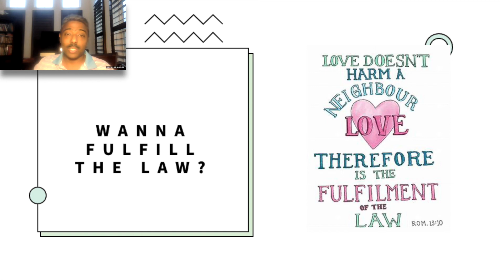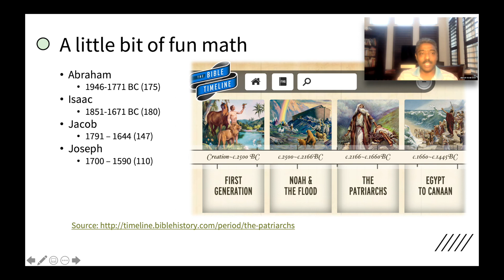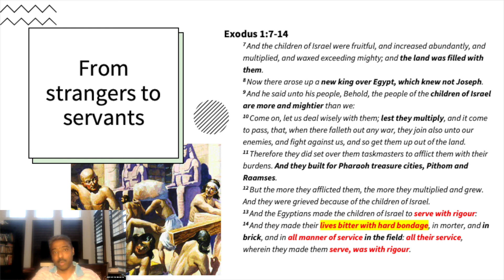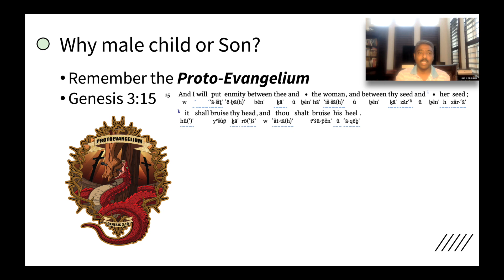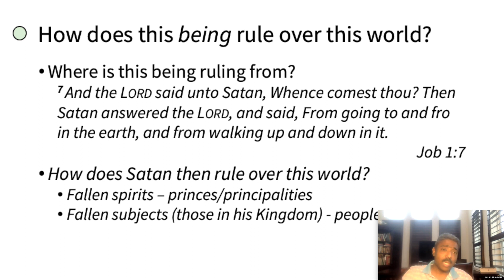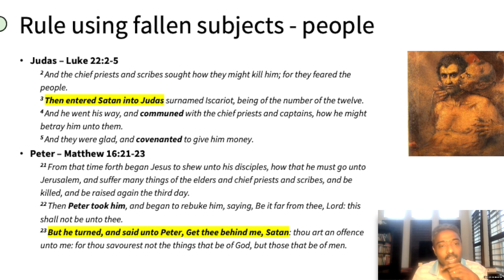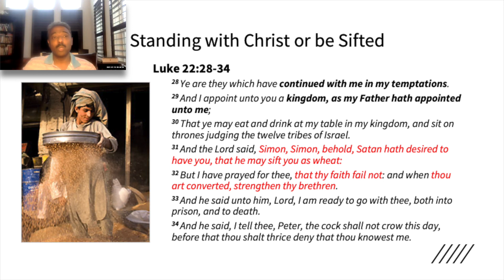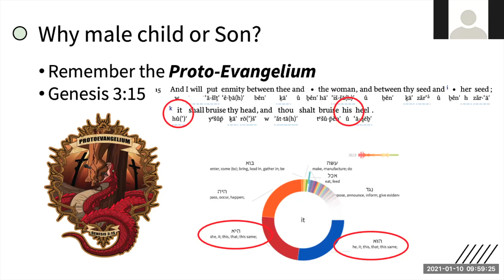14 - The Seed and the Kingdom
In this lesson as we go through the kingdom and covenant program of God, we will learn from Scripture the answers to the following questions: Who is The Seed of the woman as declared in the protoevangelion (protoevangelium) in Genesis 3:15? Why did Pharaoh, the knig of Egypt give the edict to kill the male child of the Israelites? Hod does the devil rule? What does the devil desires to "sift" you like wheat mean? Who intercedes and prays for our faith to not fail?